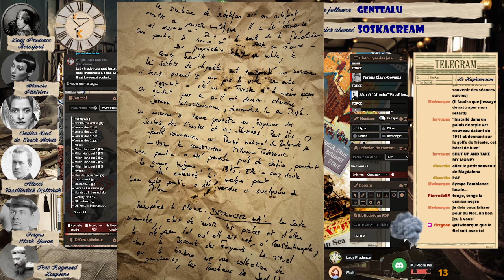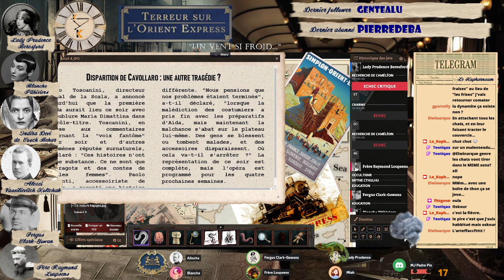Terreur sur l'Orient Express - Episode 13 : Trieste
"Un vent si froid..." Nos voyageurs arrivent à Trieste en début de nuit et rencontrent brutalement la Bora, le vent local et terriblement froid.
(désolée pour le son un peu trop présent de la musique. ).

00:00 début du live
4:09 : Résumé du scénario précédent
7:19 : Arrivée à Trieste
28:38 : La soirée à Trieste
43:09 : Enquête au musée.
48:14 : La temple romain  et la tombe de Johann Joachim Winckelmann
1:19:44 : La Bibliothèque
1:47:53 : Retour au musée
2:02:02 : Fin du stream